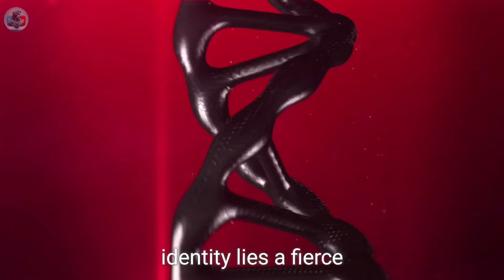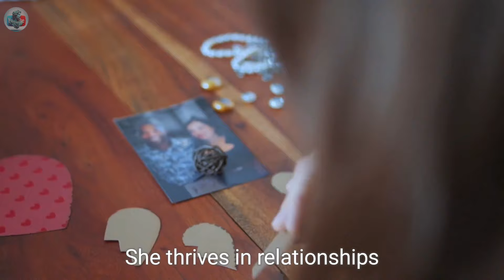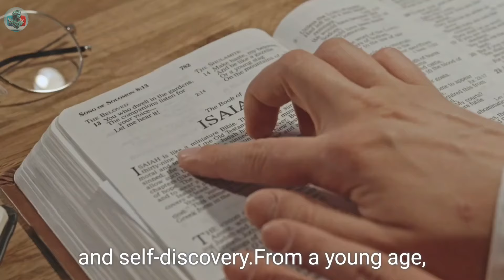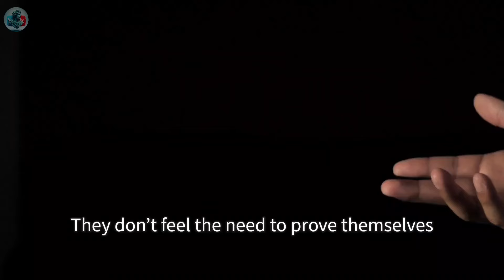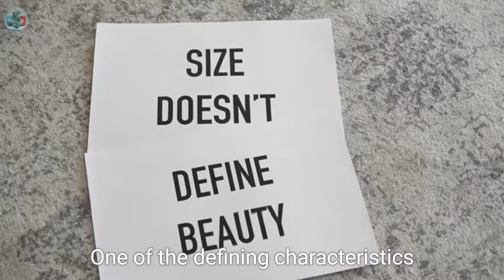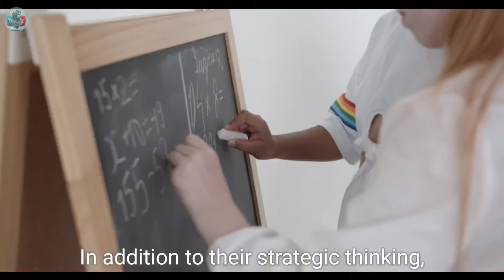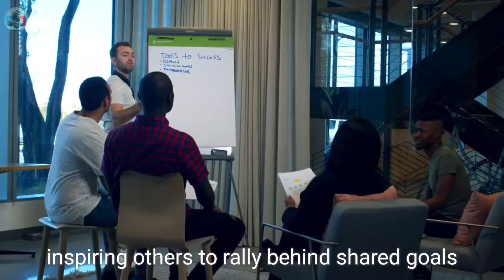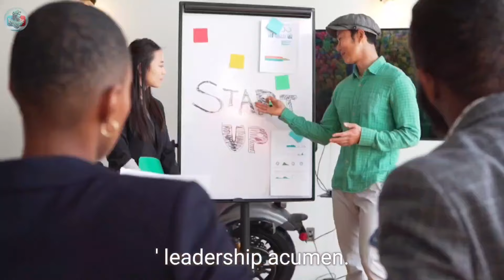The Rarest Female In The World | SIGMA FEMALE Personality | Stoicism । Hundred Quotes 2.O